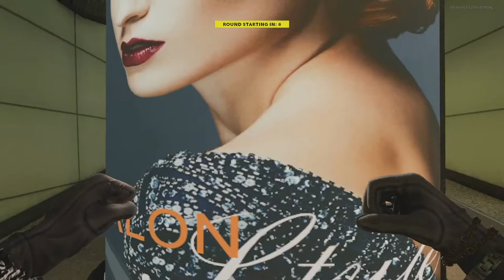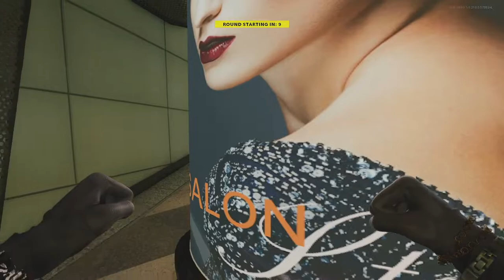Call Of Duty Cold War Scream DeathMatch